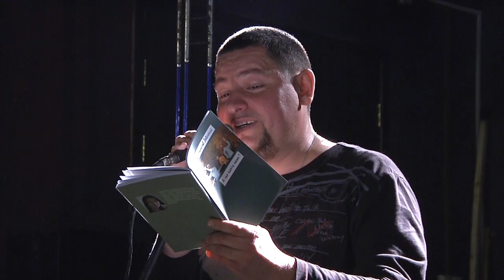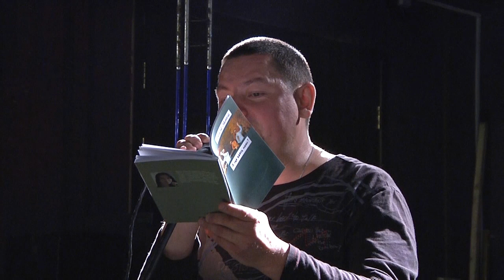Мария Маркова - часть 02